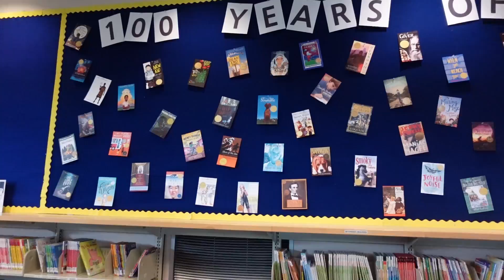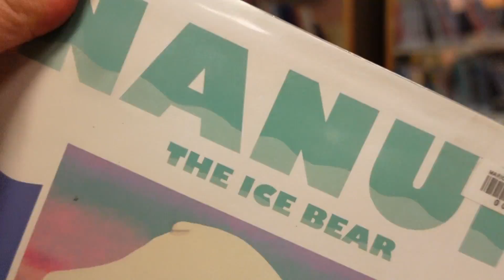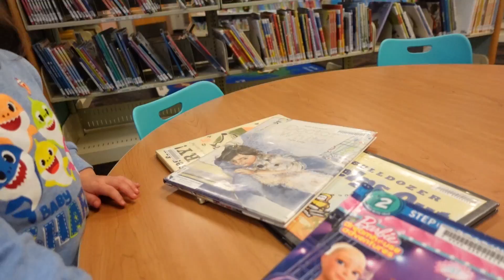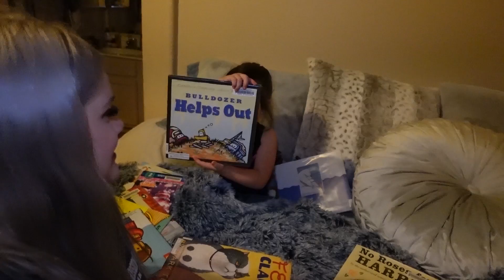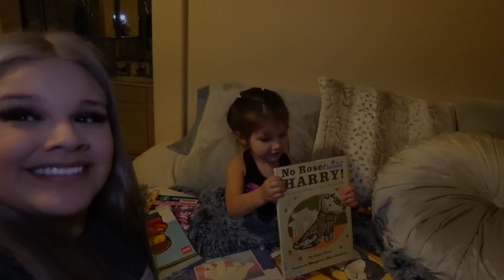First Practice!!! | First Day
It's the first day, I'm so excited that she will be having her first practice for soccer my heart just wants to exploded she did so good! I love you so much!!
Fan Mail :
Crazy Treasures